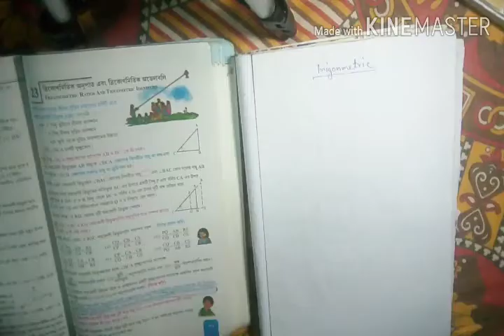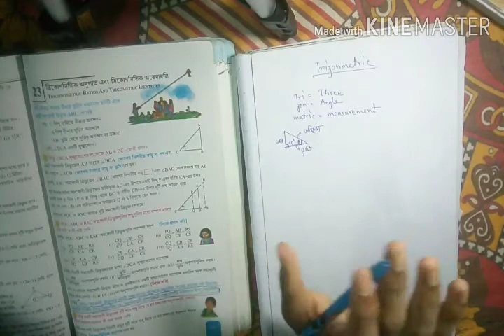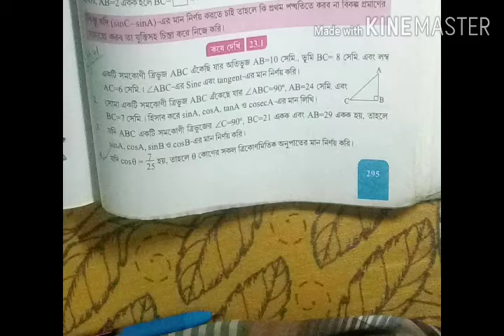Trigonometric ratios and Trigonometric identities, ত্রিকোণমিতিক অনুপাত ।। class 10, L1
Trigonometric ratios and Trigonometric identities || ত্রিকোণমিতিক অনুপাত এবং ত্রিকোণমিতিক অভেদবলি।। class 10, L1 || EVOtime

Hlw welcome to Evotime . Time to EVOLUTION.

You get benefits from this channel. You can develop your concept on math.

# Math is not fear, EVOtime is here.

1. Trigonometric ratios ( sin♤, cos ♤, tan ♤ etc) and their values.
2. Three diff. Side of right-angle.
3. কষে দেখি :- 23.1